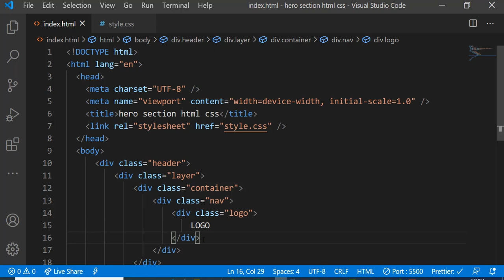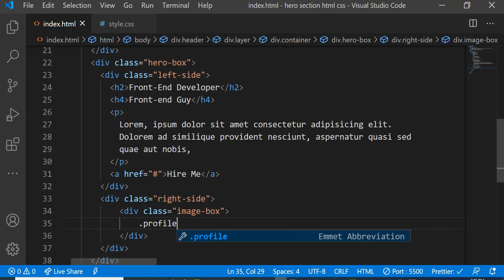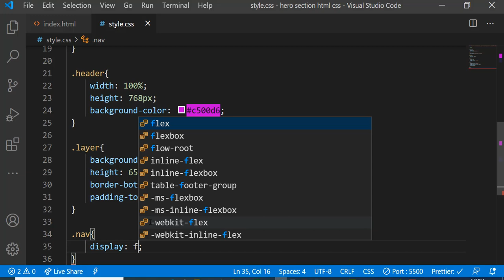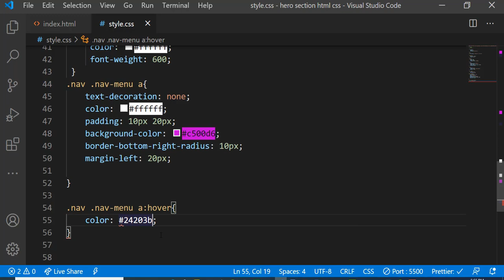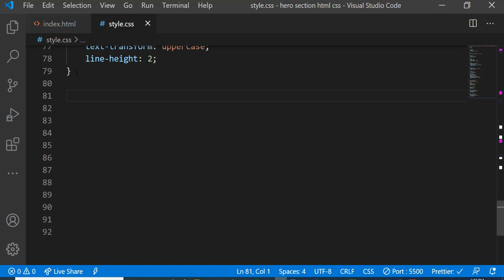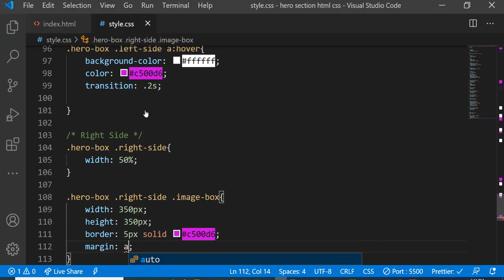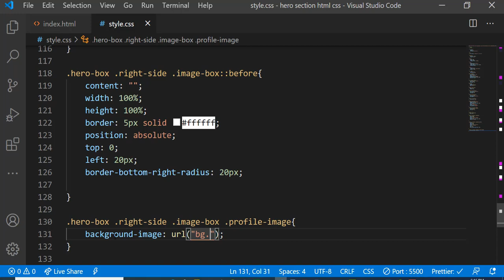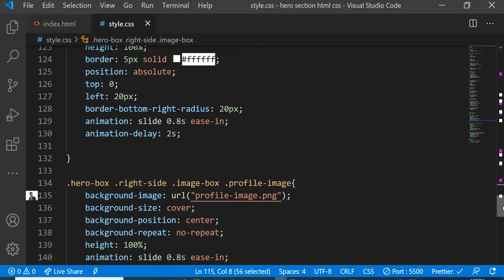Hero Section Using HTML and CSS Only - Animation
How to Create a Hero Image HTML And CSS Only